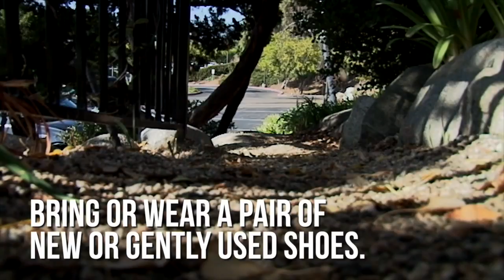Life at PazNaz, December 13, 2015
A Musical Festival, the Wednesday Advent Series, and the Wesley Covenant Service are just a few of the stories covered this second Sunday of December.